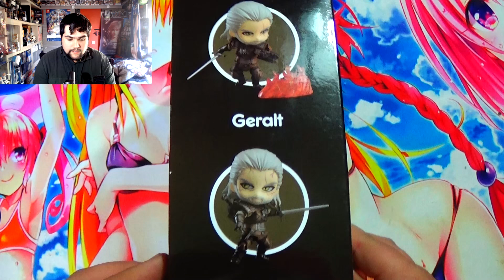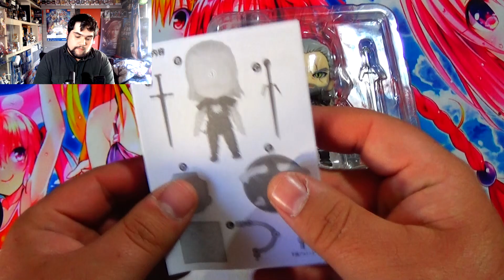Witcher Une Saga Mystique ! - Unboxing Nendoroid Geralt FR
Et voilà une nouvelle figurine fais sont apparition sur la chaîne. On vous présente aujourd'hui un personnage légendaire de la pop culture, je veux parler de Geralt De Riv de la saga The Witcher. J'espère que vous allez aimée cette petite vidéo  n'hésitez pas à donner votre avis et quelque pouce bleu sur cette vidéo ce qui m'aidera pour de prochaine vidéo :).

● Caméra SONY HDR-CX240 et WEBCAM Logitech C920 HD
● Micro Bird UM1
● Audacity pour capturer le micro
● Vidéo montée avec Sony Vegas

Vous êtes fan de Figurine, de culture japonaise , n'hésitez pas à suivre les prochaines publications sur cette chaîne dédiée au aux figurine, jeux et produit en tous genre japonais. Allez à plus et portez vous bien